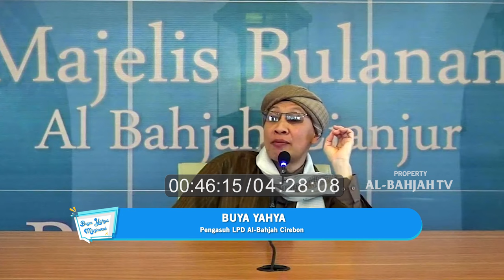Cukup Taubat aja, tidak usah Mengqodho jika tidak Puasa⁉️ | Buya Yahya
Dalam video ini, Buya Yahya menjelaskan konsep taubat dan qodho terkait dengan kewajiban puasa dalam Islam. Dengan pengetahuan yang mendalam tentang hukum agama, Buya Yahya memberikan pemahaman yang jelas tentang pentingnya taubat dan pelaksanaan qodho bagi mereka yang tidak dapat menjalankan puasa dengan sempurna. Saksikanlah video ini untuk memperdalam pemahaman Anda tentang kewajiban agama dan kaidah-kaidahnya.

No. Rek : 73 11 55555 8
Kode Bank : 451
a/n : Al Bahjah TV